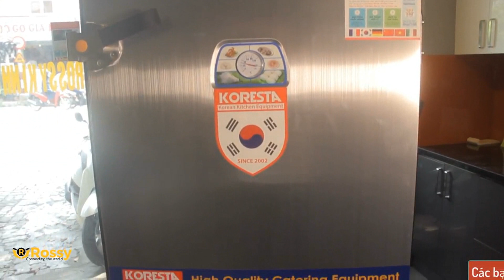Giới thiệu máy làm đá Koresta KRLD-BM-108 | Ice Maker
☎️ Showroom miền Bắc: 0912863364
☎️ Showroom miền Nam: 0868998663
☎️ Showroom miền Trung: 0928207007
☎️ Hợp tác kinh doanh: 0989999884